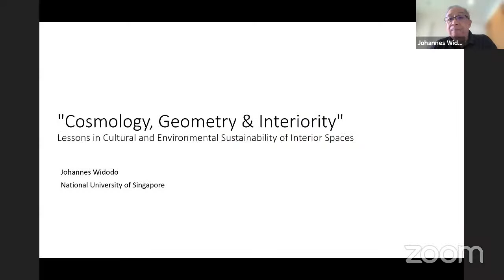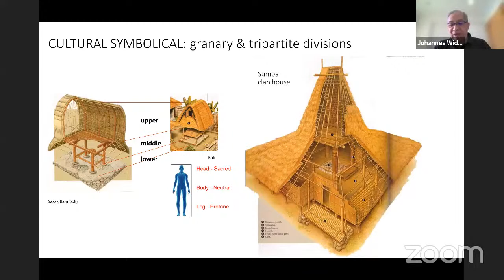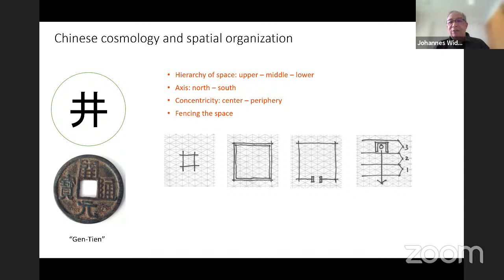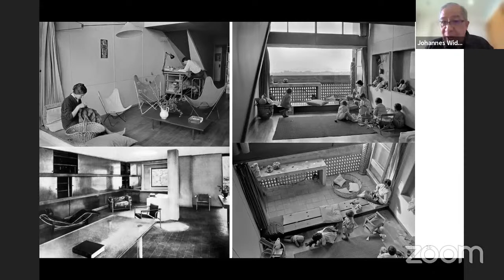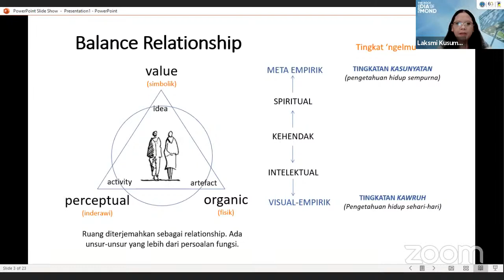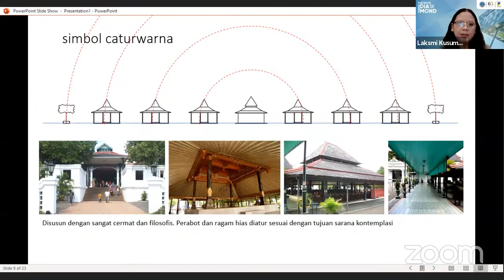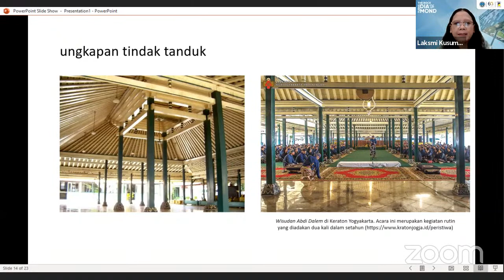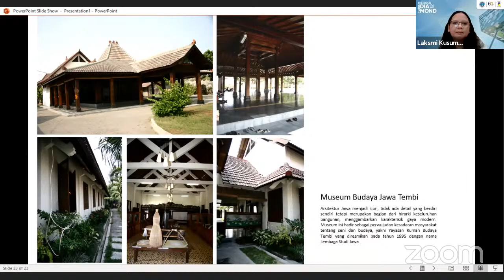GKDI - 23 Oktober 2021 - Interior Nusantara: Cosmology, Geometry & Interiority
Seri GKDI - Interior Nusantara #3
Pembicara 1: Prof. Dr. Ir. Johannes Widodo, M.Arch., Ph.D.
Pembicara 2: Dr. Laksmi Kusuma Wardani, S.Sn., M.Ds.
Moderator: Adi Santosa, S.Sn., M.A.Arch.